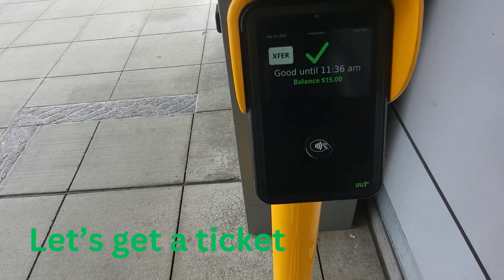Northwest Folk Festival, Seattle Washington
53rd Annual Northwest Folklife Festival, was held  May 24-27, 2024 which was loaded with activities and music.
Creative Ecosystems Summit brought together an amalgam of creative constituents to discuss tools, strategies and collaborations for building a resilient and prosperous creative ecosystem.
Threads of the People was their take on a fashion show, featuring a mix of runway shows, workshops and demos, vendor booths, displays and material swaps.
NW Folklife’s exploration of the Folk vocation, brought the people, communities, organizations, and cooperatives who are actively engaging in techniques that promote bio- diversity, support sustainable & healthy food production
Maker’s Space was designed to showcase and give hands-on demonstrations of the wide world of craft.